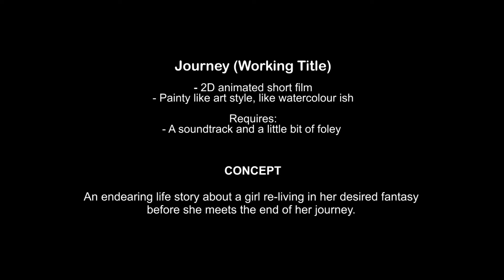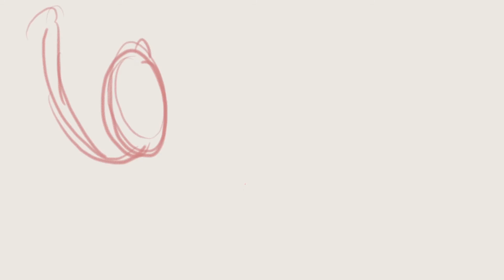Journey - Animatic 09